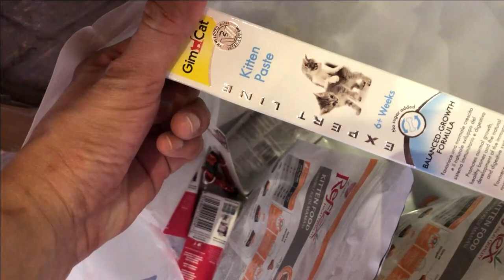NEW MEMBER OF THE FAMILY II FUR BABIES II NEW KITTEN II CATROPA